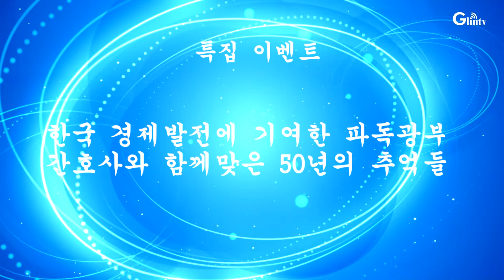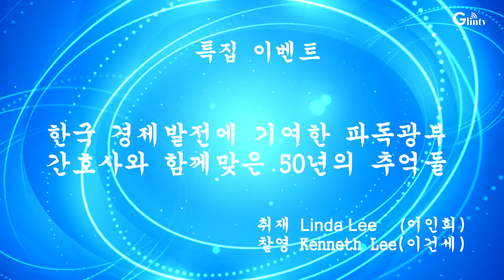파독광부의 발자취를 찾아서